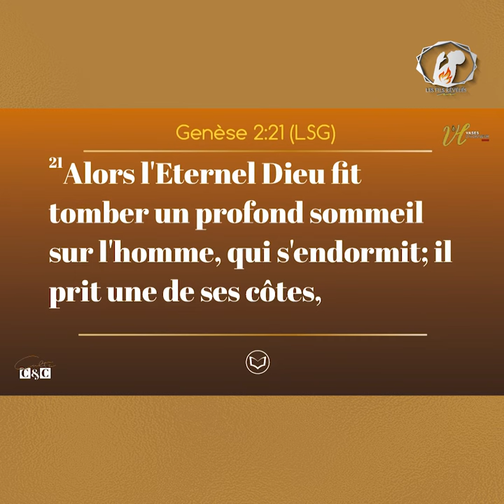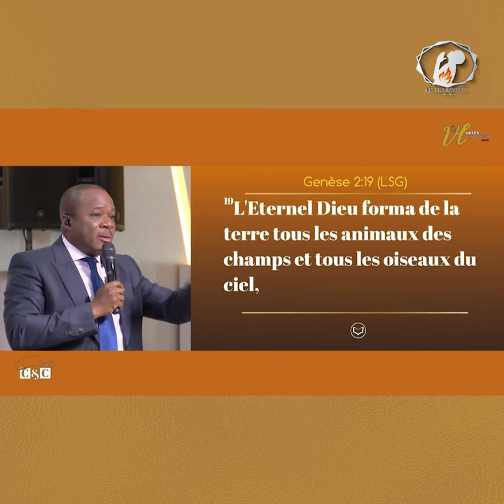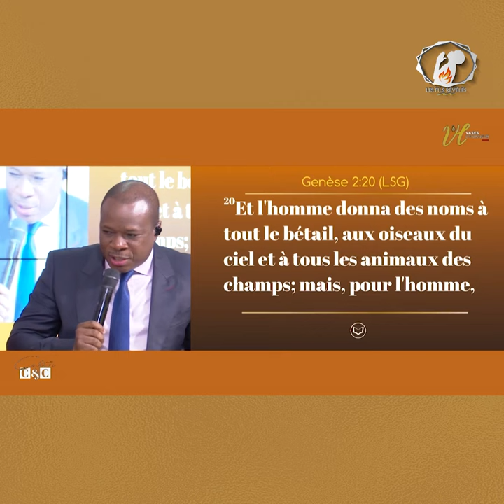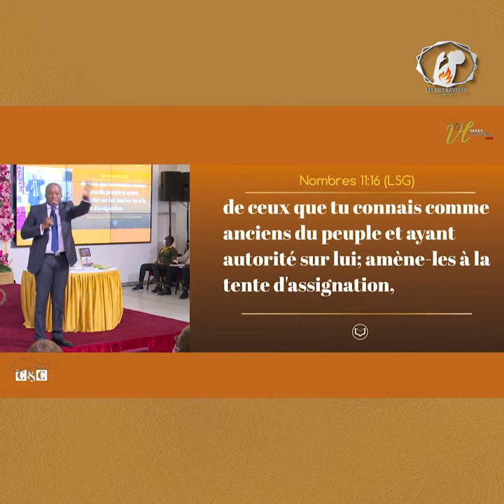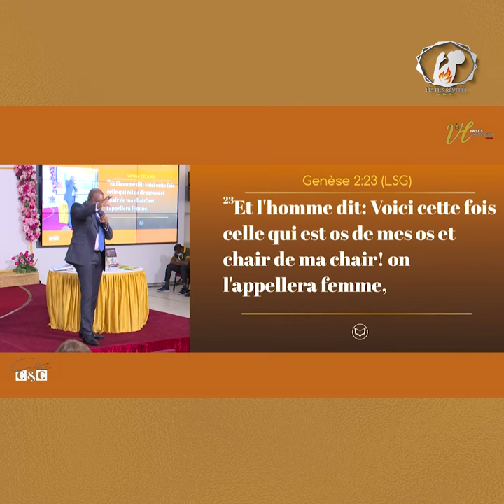IL N'EST PAS BON QUE TU SOIS SEUL.E - APÔTRE MOHAMMED SANOGO